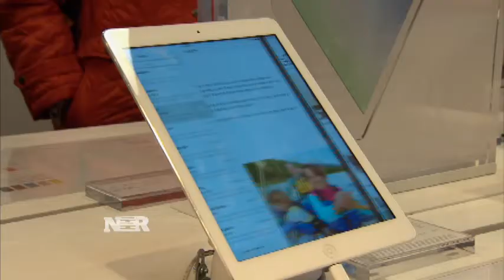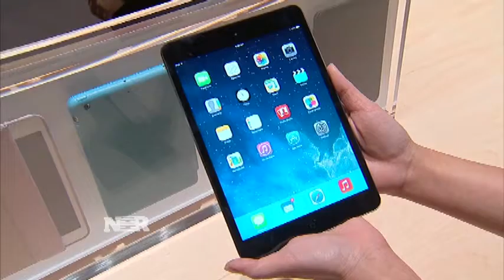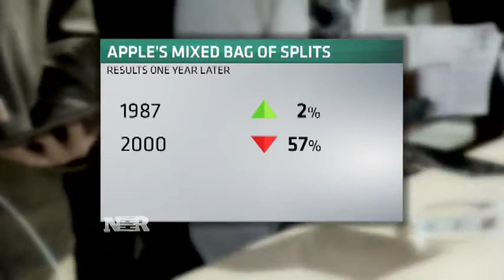Nightly Business Report: Do stock splits work?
How do companies and shareholders fare after stock splits.